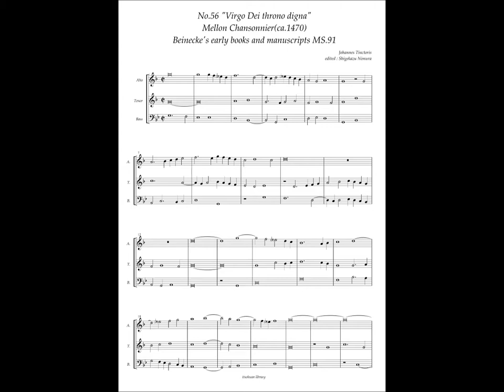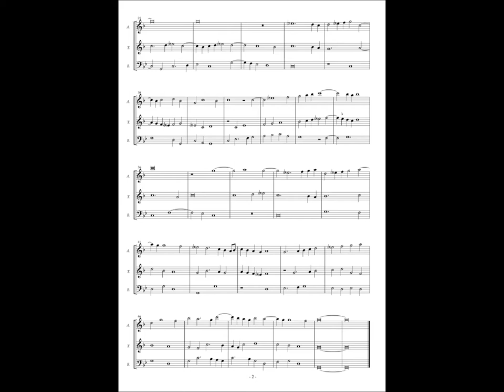Mellon Chansonnier, No.56 (Johannes Tinctoris) "Virgo Dei throno digna"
Gilles Binchois(ca.1400-1460)
Johannes Tinctoris (ca.1435 – 1511)